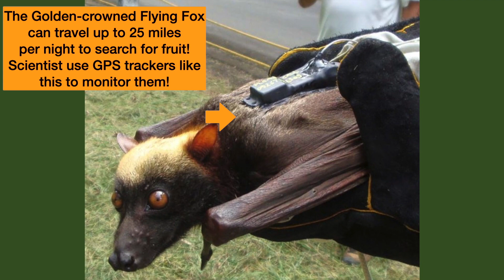Worlds Largest Bat Facts | 5 Things You NEED to Know | Weird & Wonderful Animals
Meet the worlds largest bat: the golden-capped fruit bat (Acerodon jubatus).  Also known as the giant golden-crowned flying fox, these amazing animals are certainly giants but definitely not foxes!

In this video, discover 5 fast facts that you need to know about these weird & wonderful animals... like...
What does the worlds largest bat eat?
Where does the worlds largest bat live?
Is the world largest bat threatened?

Videos are uploaded on Tuesday and Thursday, so click to the bell to be notified as soon as they are released!

This video is dedicated to my friend Beccy who suggested I should do a video on them! :)

Follow on Twitter 📱: @shelbyonsafari